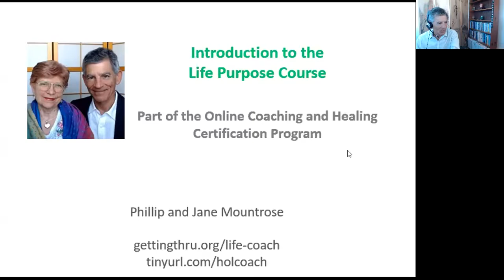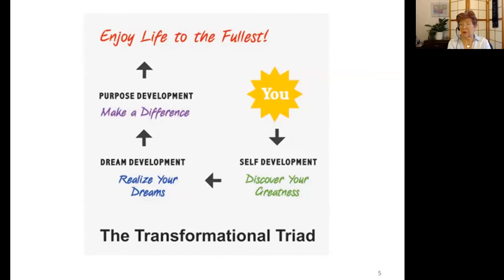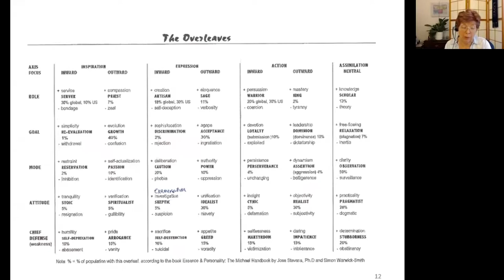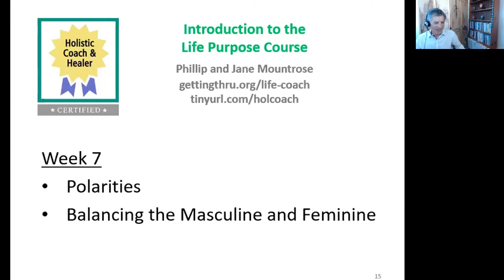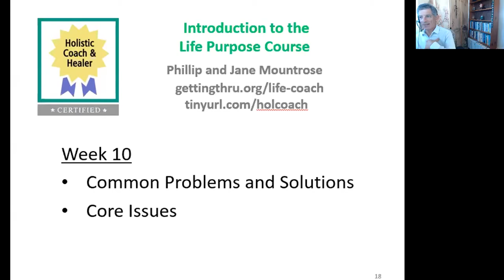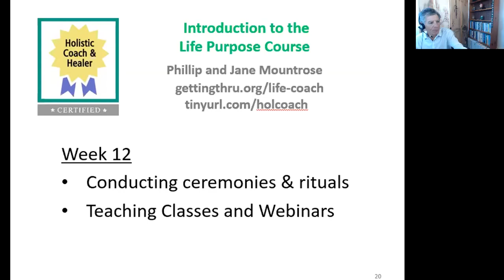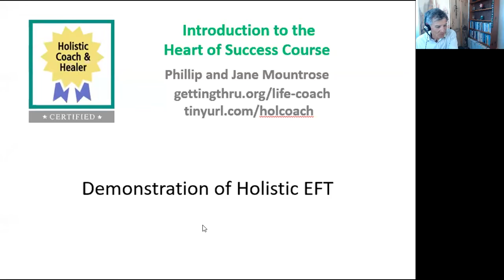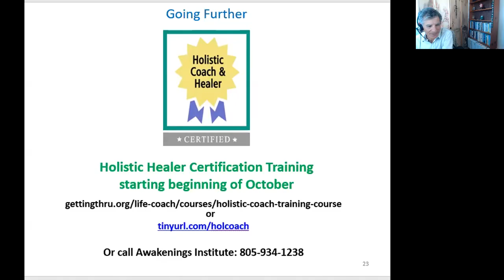Life Purpose Course Overview -- Online Coach Healer Certification Program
Overview of the Coach Healer with EFT Online Certification Program.  This video focuses on the course exploring Life Purpose Development and accessing your soul's truth.. The video gives an overview of the program -- plus a powerful healing demonstration with Holistic EFT (occurs at 48:50)

This time-tested, highly rated program is offered by Awakenings Institute.  Transform your life and make a difference.